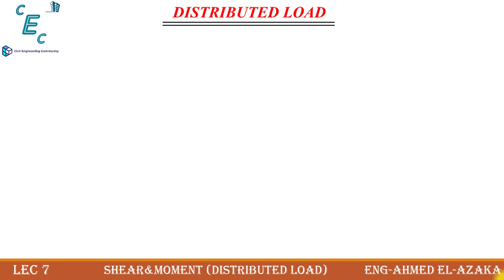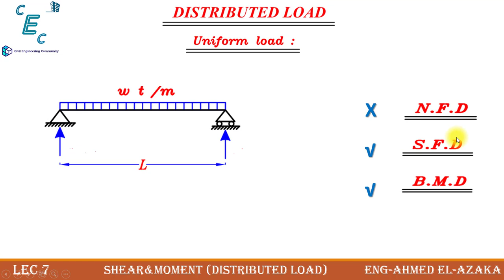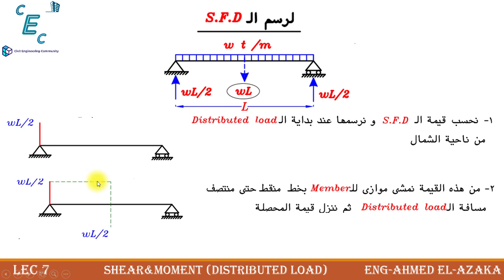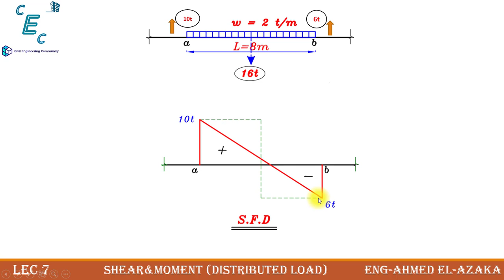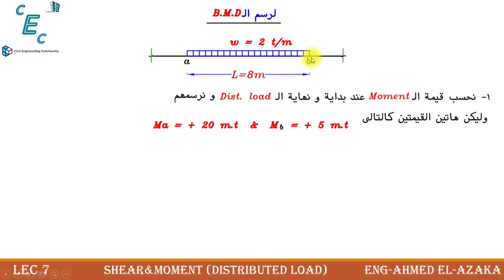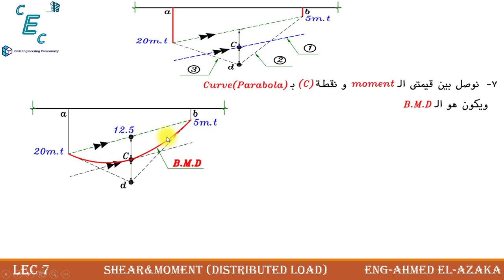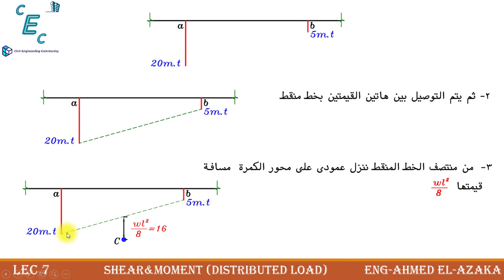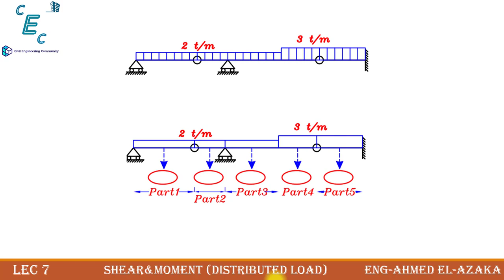Draw Shear&Moment Distributed Load